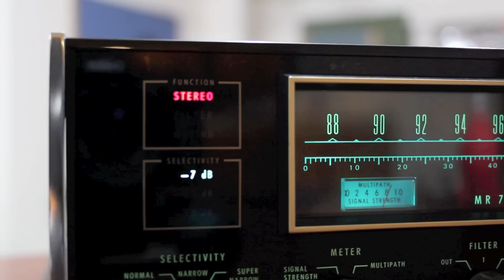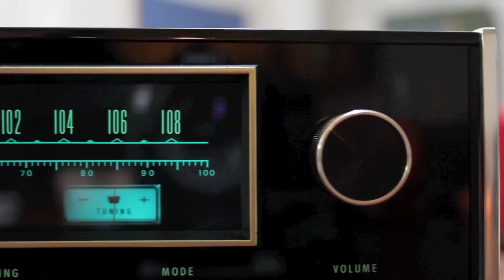McIntosh MR78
This  legendary FM tuner is offered for sale on eBay by Theaterboy. To check it out and see more cool gear click on the link above